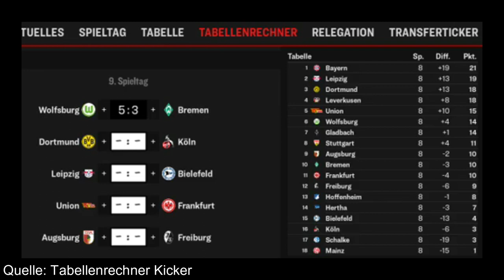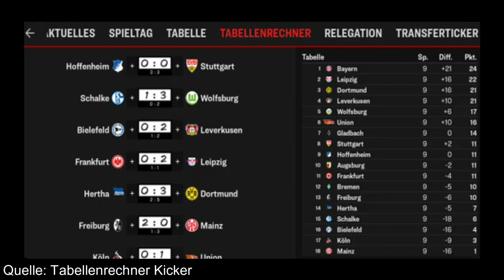Wolfsburg wird Deutschermeister!! Schalke gewinnt!! | Meine Tipps zum 9. Spieltag 🔥🔥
Wolfsburg wird nicht Deutschermeister!! Schalke gewinnt nicht!! | Meine Tipps zum 9. Spieltag 🔥🔥

Meine Tipps | 2. Bundesliga - 9. Spieltag

H96 0-1 KIEL
FCN 1-1 FÜRTH
FCH 0-2 HSV
BOC 2-2 F95

Ich bin kein Fußball Experte und auch kein Taktiker!